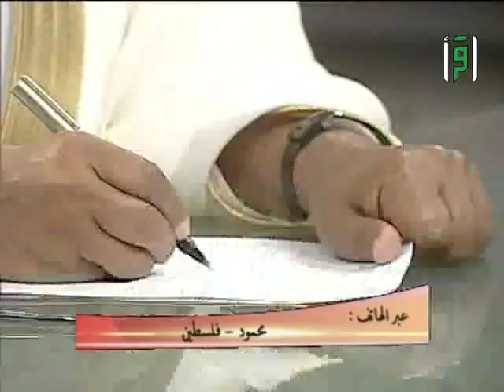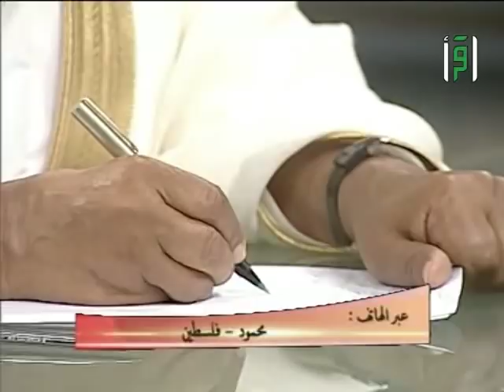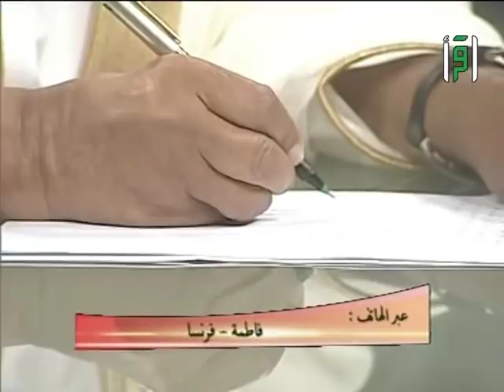اتق الله حيثما كنت || مشكلات من الحياة مع د. عبدالله المصلح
مشكلات من الحياة  - 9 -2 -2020 - أتق الله حيثما كنت  - الدكتور عبدالله المصلح